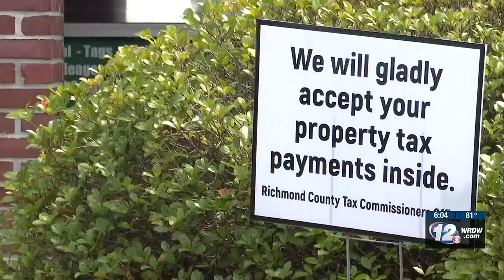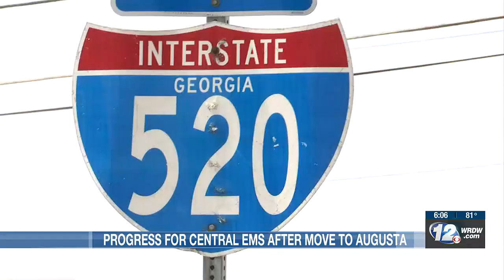Central EMS shows progress after move to Augusta